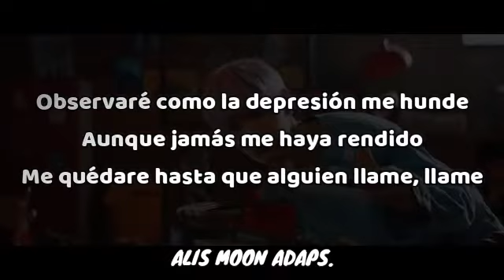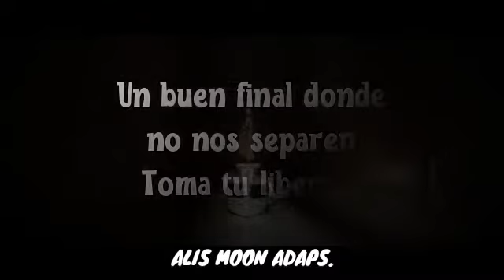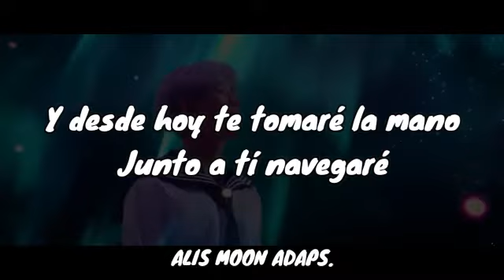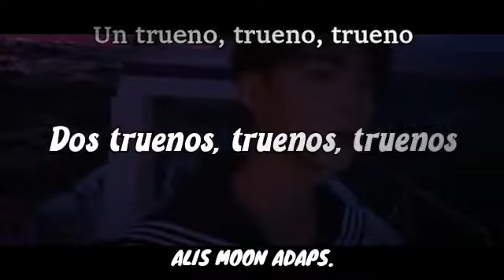CIX - Wave (Adaptación/Cover en español)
Hola!!! Hoy traigo la adaptación de la canción Wave de CIX, espero que les guste. Esta canción me encanto, la estuve escuchando varias veces.

La letra estará pronto en el comentario fijado.
Link del MV original:
Song: Wave
Artist: CIX